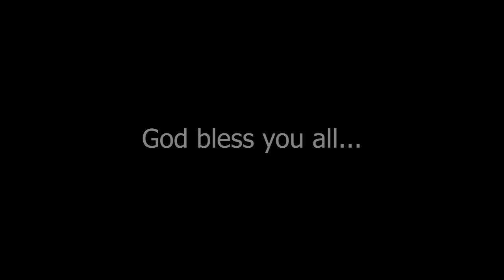#89 | The Law of Times & Seasons সময় আৰু ঋতুৰ নিয়ম PART - 2 || Ps Diganta Ali